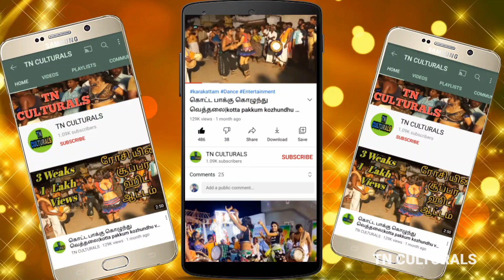சத்யா சோபனா ஆரோக்கியம் கரகாட்டம் South India girl Latest Sathish Arokiyam Nishanthi Karakattam Dance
Latest Sathish Arokiyam Nishanthi Karakattam Dance
Karakattam
Thappattam
அனைவருக்கும் வணக்கம்..